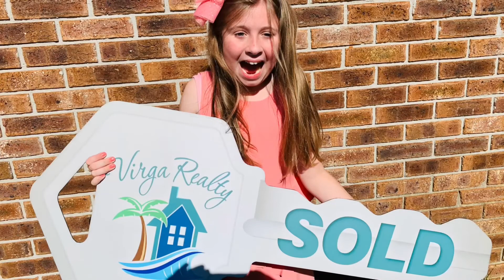Santa Rosa beach homes for sale